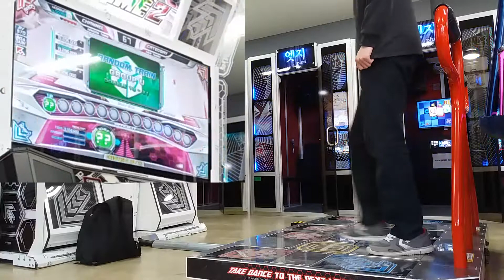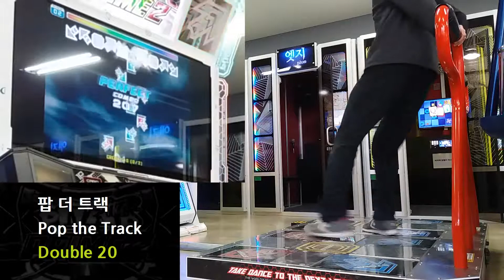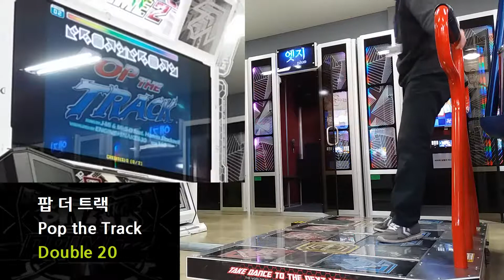PIU PRIME 2 [NACO]'s Random Train #10 Group U Double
리스트
1. [D19] 팬텀 -인터메조- (Phantom -Intermezzo-)
2. [D20] 팝 더 트랙 (Pop the Track)
3. [D19] 잘가 내 사랑 (Procedimientos Para Llegar A Un Común Acuerdo)
4. [D21] 우편마차 (Csikos Post)